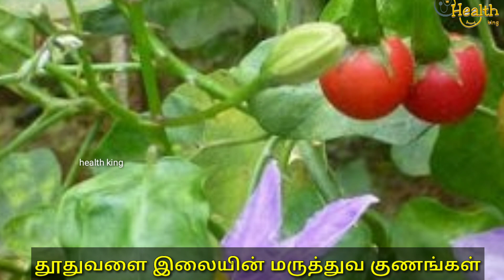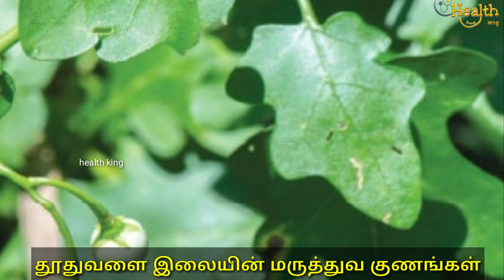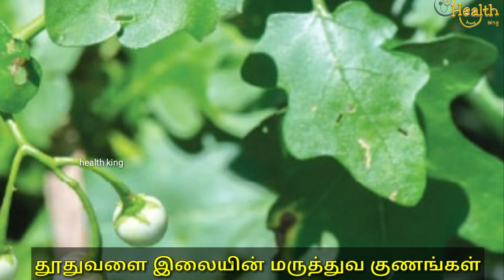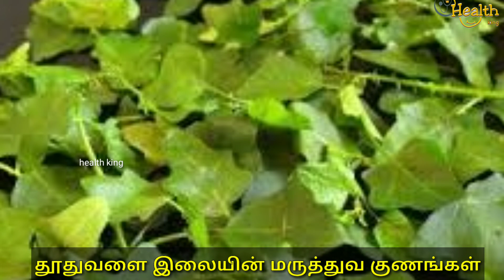சளி இருமல் போக்கும் தூதுவளை இலையின் மருத்துவ குணங்கள்